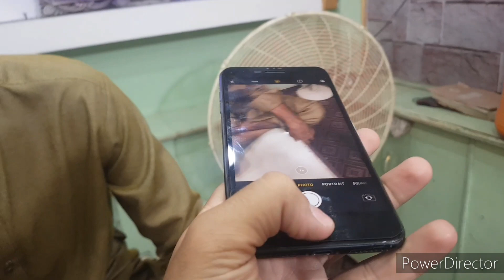konsa phone lena chahiye 2022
Wellcome TO MyChannel ,  Muhammad ASFAND vlogs          MObile PHones Review !!  Vlogs market AND Quetta Markets Vlogs !! Pakistan Balochistan Queta Vlogs !! THANKS